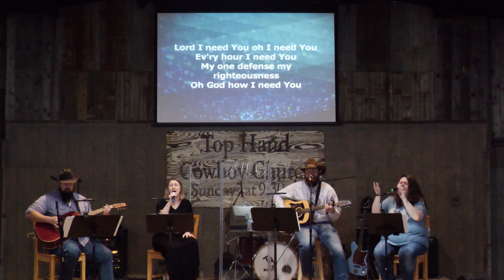4 26 2020 Faith over Fear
Tophand Cowboy Church